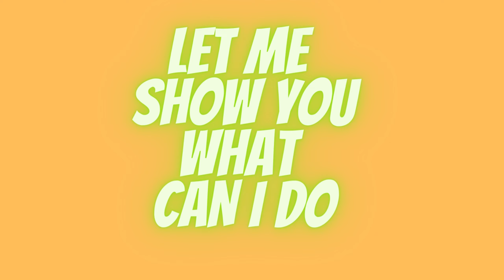This PUDGE knows how to land a perfect Hooks#dota2 pudge #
pudge vs legion commander